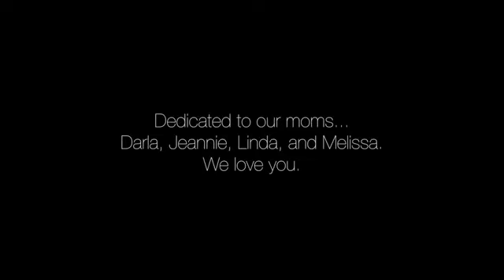Isn't She Lovely (Mother's Day Version) - Anthem Lights | Happy Mother's Day to All Moms!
A wonderful song for the super hero of the world "MOMS". Happy Happy Happy Mother's Day. ❤️❤️❤️